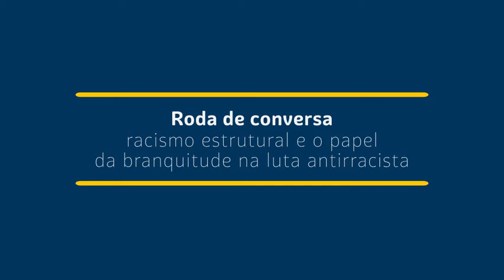Roda de Conversa: Racismo estrutural e o papel da branquitude na luta antirracista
Vamos falar sobre racismo? Em tempos tão conturbados, falar sobre racismo é imprescindível. Precisamos continuar discutindo para caminharmos para uma sociedade antirracista.

No dia 20/6, o NOPI – Núcleo de Orientação Psicopedagógica e Inclusão do UniBH conduziu a Roda de Conversa – Racismo estrutural e o papel da branquitude na luta antirracista, com transmissão pela internet.

A roda de conversa contou com as participações de:

Beatriz Alvarenga: atriz no grupo de teatro Morro Encena e arte educadora.

Nayane Oliveira: Estudante de psicologia e autora do trabalho de conclusão de curso: “Psicologia e Branquitude: uma discussão acerca dos privilégios e práticas profissionais”

Hilcéia Moreira: psicóloga e especialista em Gestão de Pessoas. É integrante da Comissão de Psicologia e Relações Étnico-Raciais do CRP/MG.